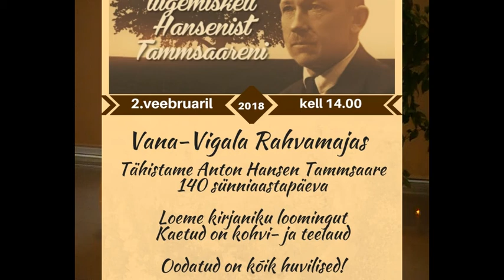Anton Hansen Tammsaare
Lugemiskett Mood